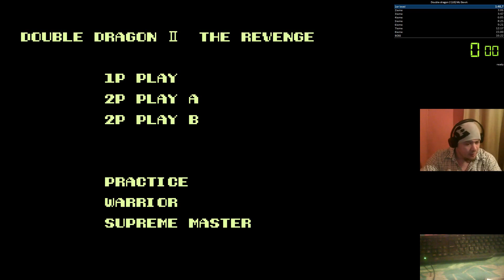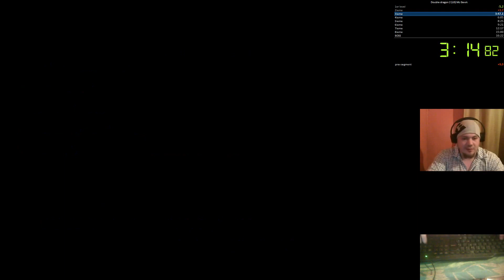Double Dragon 2 [U] (HARD)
The Real Run started at 20:30 minutes .
QQ MODE Après 10 heures de live sur twitch , j'ai décidé de pondre cette merde :3
Désolé si je dis de la merde au pire go mute le sound XD
Je gagne l'evo à la fin , faut pas chercher à comprendre .
(Run faite en 2012)